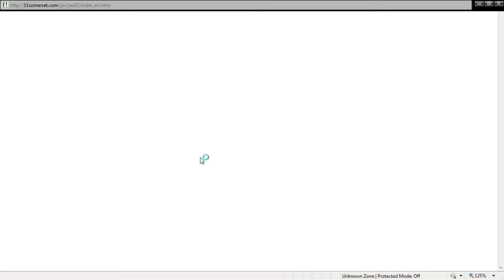Let's Play 11 Somerset: Episode 2 - Laurie in Danger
2013 recording with audio commentary of Episode 2 of the online browser game 11 Somerset. Not sure where the game can be found online anymore as the mentioned server is down.